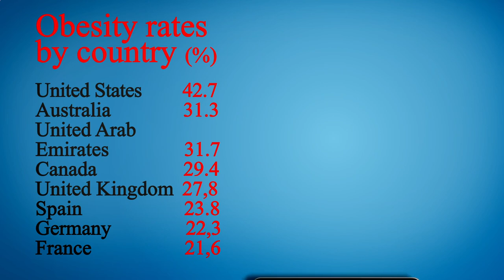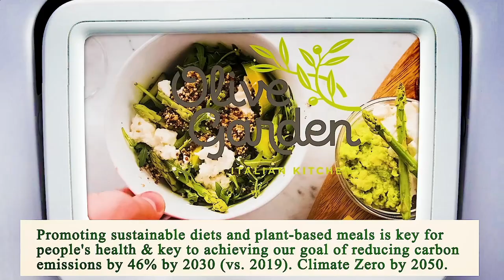Nearest Restaurants From Me - Nearest Restaurant From Me - Los Angeles, Los Angeles County, CA, US